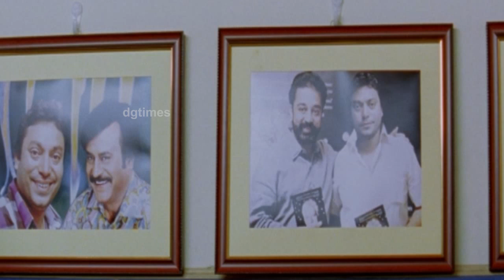நீ சொல்ற மாதிரி அவன் தப்பான மனுசனா இருக்க மாட்டான் | Vada Poda Nanbargal Tamil Movie Scene 02